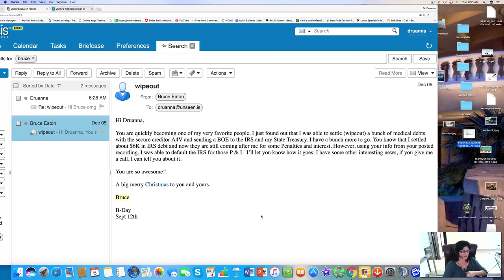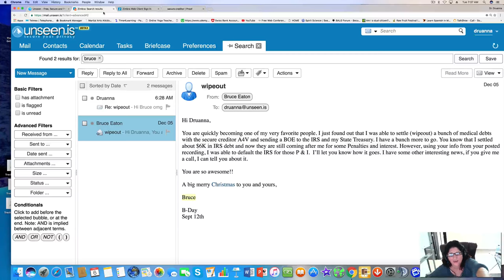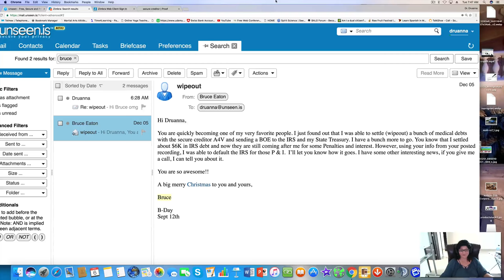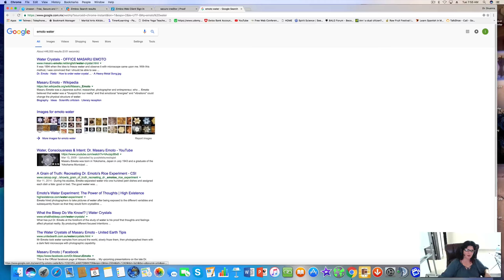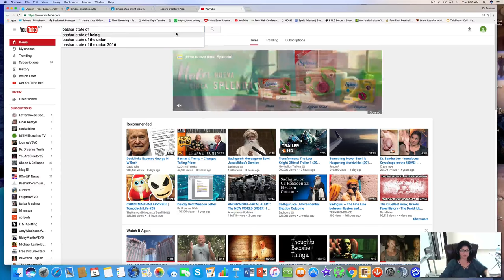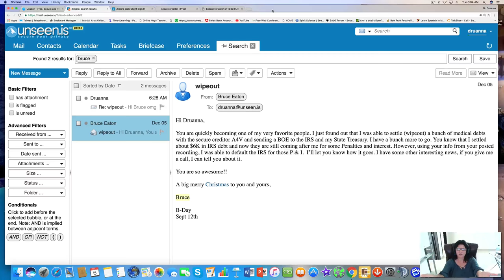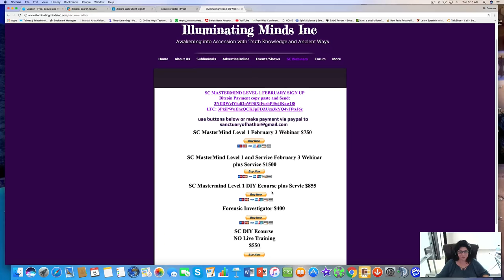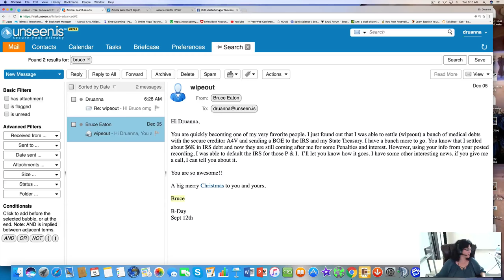Secure Creditor Testimonial Wiping out IRS Debt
Learn more about the February 3 2017 SC Master Mind Level 1 Webinar